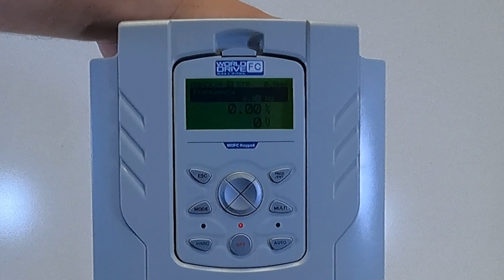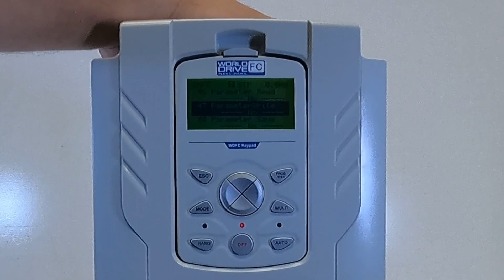Transfer Parameters Across WDFC Drives Using the Keypad